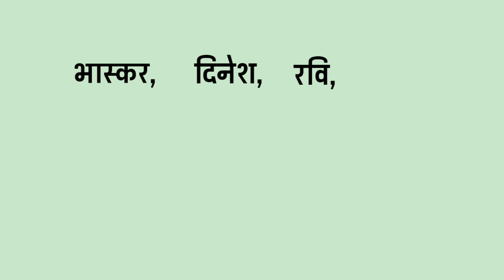Savita Ka Paryayvachi | savita ka paryayvachi shabd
आज के इस विडिओ मे हम आपको Savita Ka Paryayvachi Shabd के बारे मे बता रहे है। वीडिओ अच्छा लगे तो Like करे और अपने दोस्तों मे Share करें।